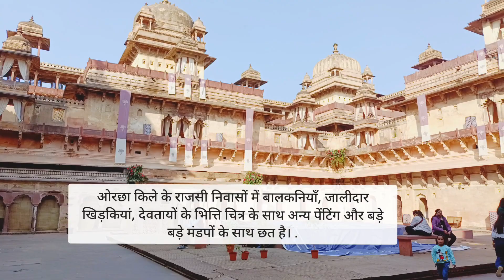ORCHHA FORT View ,Video, Pictures Incredible Architecture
ओरछा का किला
ओरछा, मध्यप्रदेश
ओरछा में घूमने की जगह
ओरछा का किला क्यों प्रसिद्ध है
ओरछा के किला
incridible india